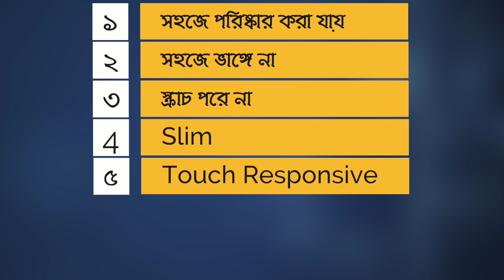Gorilla Glass কি ? || What is Gorilla Glass? (Bangla)